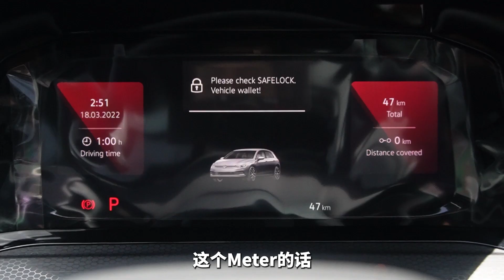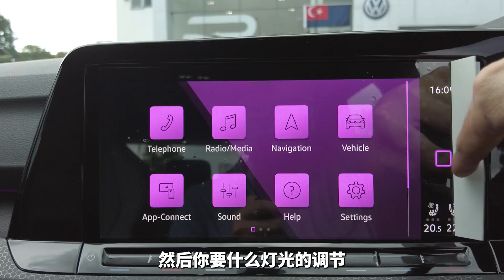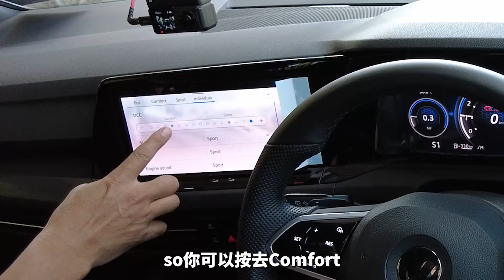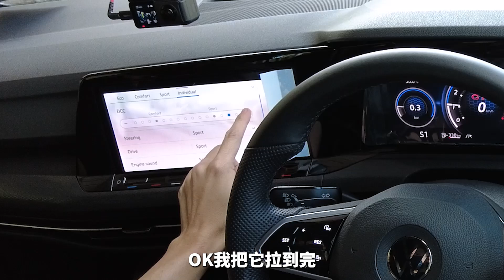Volkswagen Golf Gti MK8 | 一辆让你发自内心喜悦笑出来的德系小钢炮 !!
Volkswagen Golf Gti Mk8  车价 ： RM 211,689.54 ( Before SST 不包含保险，RoadTax 等)
Road Tax  1 year = RM372.00
Insurance 1 Year = RM 5,817.03 (预计价格, NCD 0%，不包含大镜等其他附加保险）
对 Volkswagen 车款有兴趣的朋友不妨来到 WN Motorworld Volkswagen Showroom 了解试驾哦!!
地址 ： No 3 Jalan Harmonium 24/1 Taman Desa Tebrau Johor Bahru Johor
Sean How ： 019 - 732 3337

0:00 开场
0:31 外观
1:20 尾部and尾箱容量
2:50 动力
3:14 后座内饰
4:14 前座内饰
6:38 试驾体验
13:24 这辆车的缺点
13:59 总结